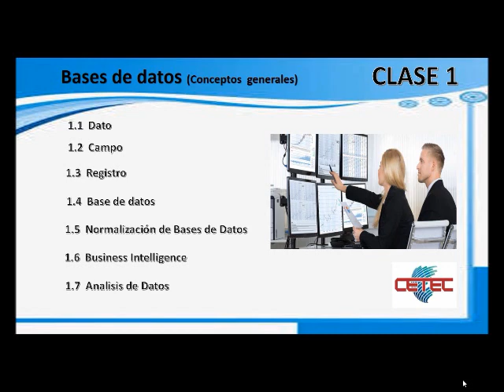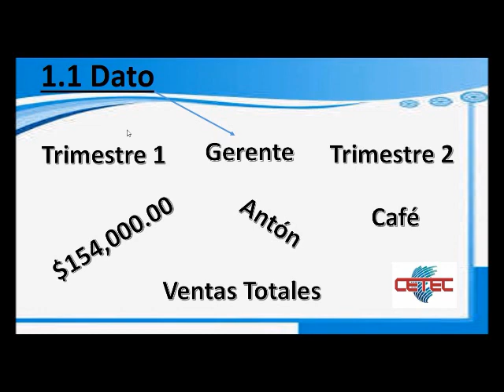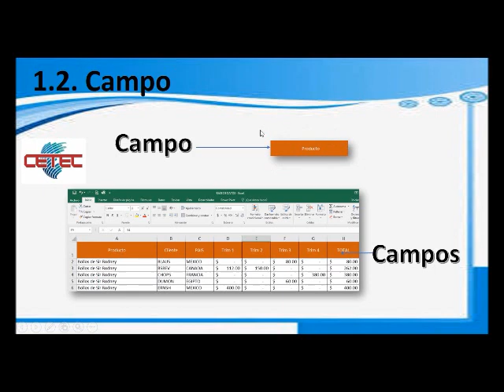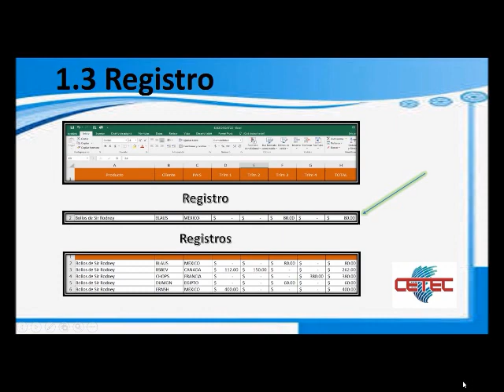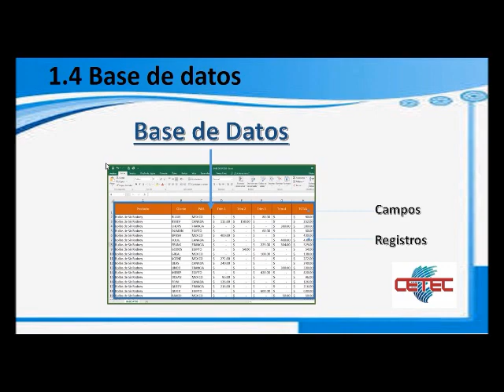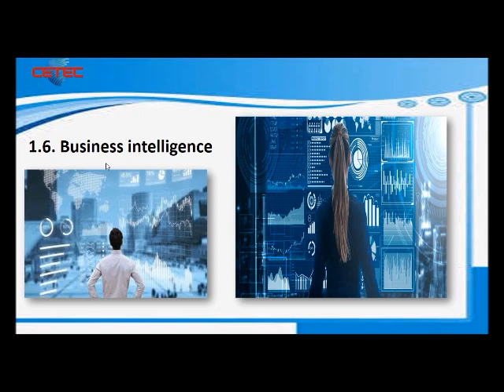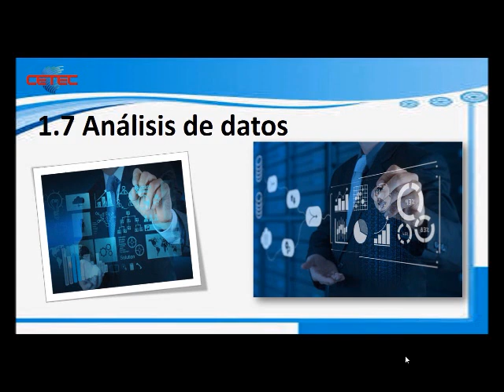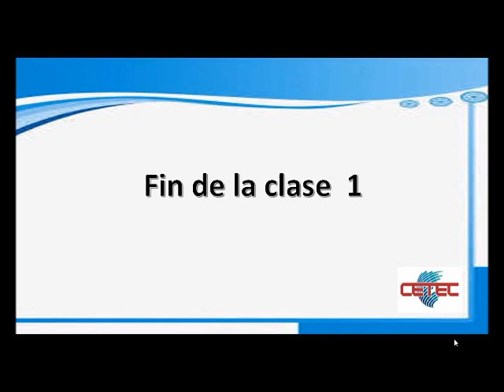Clase 1 Conceptos Generales